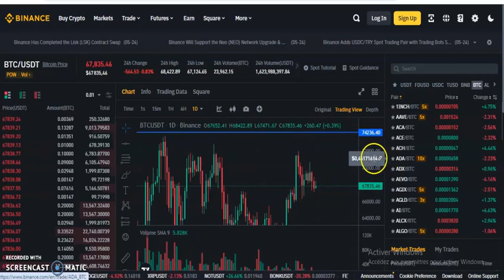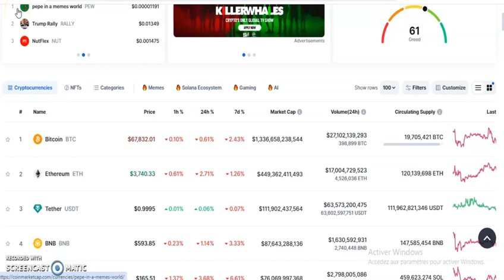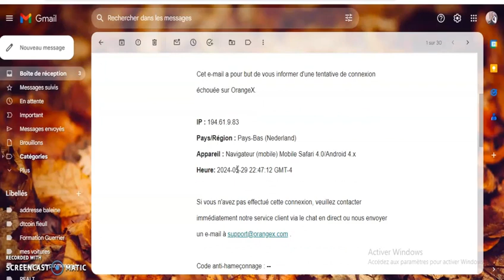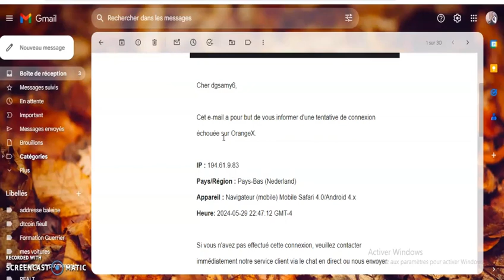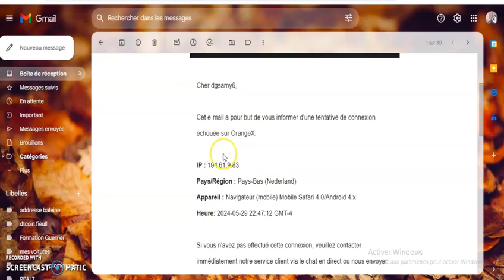les pirate vont vider ton portefeuille crypto monnaie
rejoins sambusiness community en cliquant sur le lien

clique ici pour rejoindre Sambusiness community.

Je suis Samuel Sawadogo Coach formateur en crypto monnaie , au trading  et les actions en bourse
J’investis dans la crypto monnaie  et dans certaines entreprises qui opèrent dans le domaine .
NB: je ne suis pas conseillé en investissement ou en finance  .
Je gagne de l’argent grâce aux crypto monnaie ,au trading et aux actions.
pourquoi pas toi ?

ouvrir un compte sur HUOBI